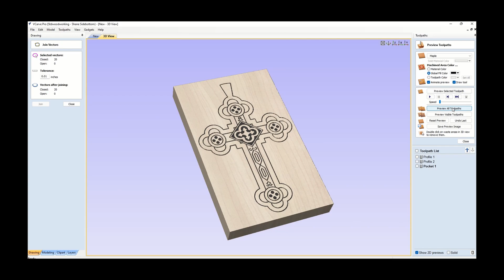Making an Antiochian Orthodox cross on a CNC machine.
I've always loved the design of the cross embossed on the Antiochian Service Book. I wanted to make one for my priest (pectoral cross) and a small one to hang from the mirror in my car.

 It is a simple and beautiful design. Here is a short video of that process. I'm using TurboCAD to draw the design and VCarve Pro to write the code to machine it on my CNC router. To run the router, I'm using Mach3 software.

I'm using a 0.4mm end mill here. These are very easy to break. If you've got a CNC machine and you would like to try this, make sure you are using an engraving spindle. After machining, I fill the grooves to create contrast. I resaw the blank to the proper thickness using a bandsaw.  Finally, I cut the cross out using a scroll saw and carve the bale.